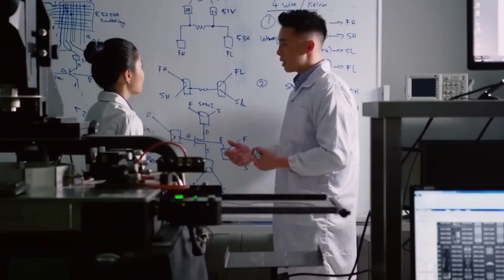No Western Approval, No Problem: Inside Huawei’s 6G Revolution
While the world was still adapting to 5G, Huawei was quietly laying the groundwork for the next revolution in connectivity: 6G. This isn't just about faster downloads; it's about a future of real-time holographic surgery, city-scale digital twins, and networks so intelligent they can predict our needs.

But this race is unfolding under the shadow of intense geopolitical pressure. Barred from key Western markets and cut off from advanced EUV chipmaking tools, many believed Huawei was cornered. This video reveals the stunning counter-move: a technological breakthrough that changes everything. We'll explore how Chinese foundry SMIC reportedly perfected a 2nm chip process using only older DUV technology, shattering the West's perceived leverage.

This development gives Huawei an independent path to creating the powerful, AI-native hardware needed for 6G. We break down what this means for the $13 trillion 6G market, the future of global privacy, and the potential for a "splinternet"—two competing digital ecosystems, one led by the West and one by China. The battle for the future of connectivity has already begun.

👉 Will we see two separate 6G worlds, or will economic forces push them back together? Share your prediction in the comments.

📍 Chapters:
00:00 - The Promise of 6G: Beyond Science Fiction
00:33 - Huawei's Gamble: The Race Begins Under Pressure
02:25 - The Game-Changer: A 2nm Chip Breakthrough Without EUV
04:47 - The Dark Side of 6G: Privacy, Surveillance & The Splinternet
08:25 - Proof of Concept: A Glimpse of a Huawei-Led 6G Future